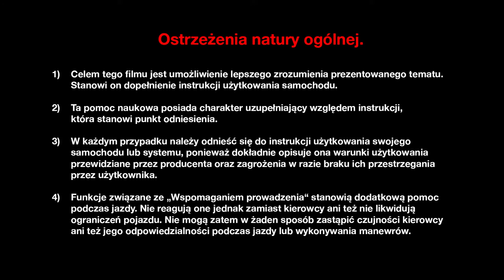WYCIERACZKI PRZEDNIEJ SZYBY